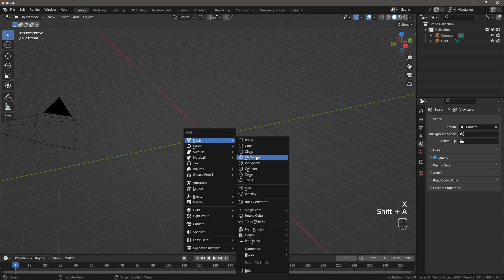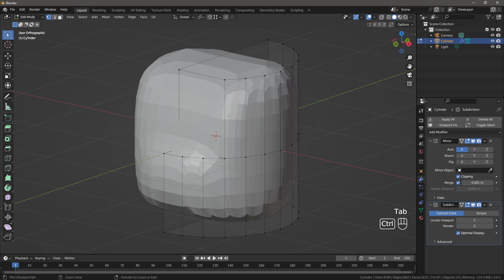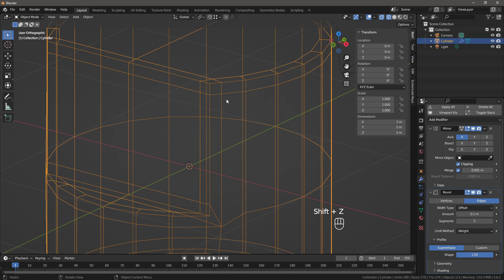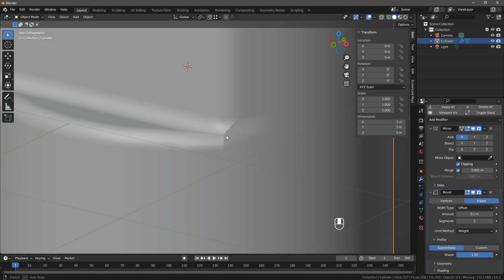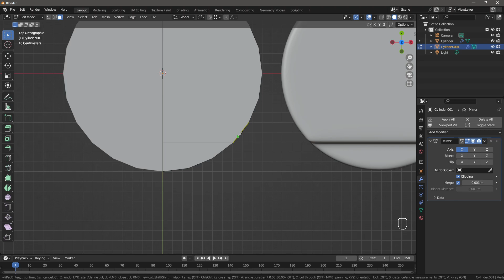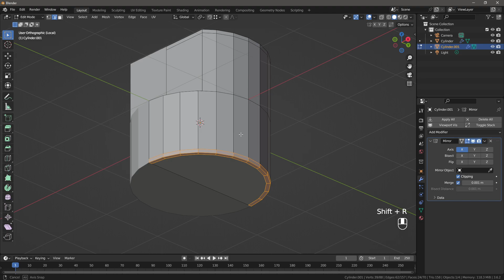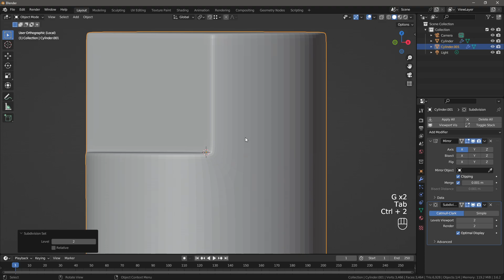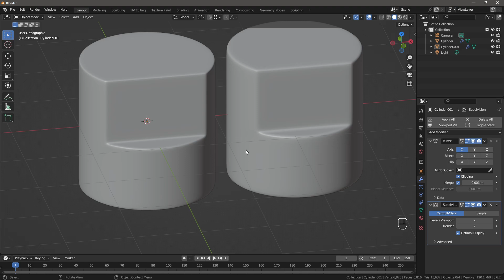3D Modeling Tutorial: Flat Shape on Cylinder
In this 3D modeling tutorial we are going to have some fun exploring two different ways to model a flat surface on a cylinder using Blender.

This video is unedited and unscripted on purpose, I made it as simple as possible so that I can get back on track smoothly and enjoying the ride with you all.

00:00 Intro
00:15 Start
01:15 How to use the Extrude Manifold
01:46 How  to use the Snap Tool
02:47 Method 1: Quick and Dirty
04:18 Fixing bad topology from Bevel
06:00 Method 2: Planned Topology
08:18 Using Bevel for supporting edges
08:42 Saving time with Shift + R
09:18 Finishing the topology
11:01 Comparison between methods
11:34 The end